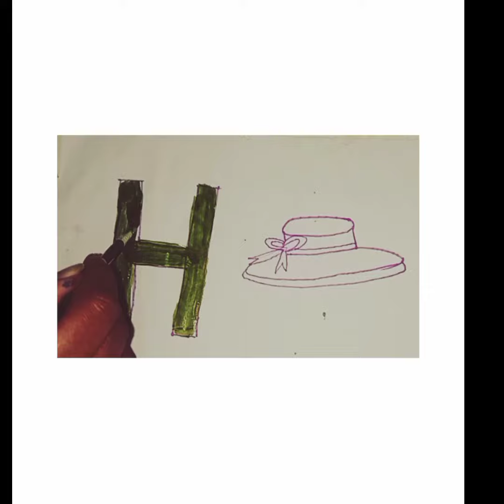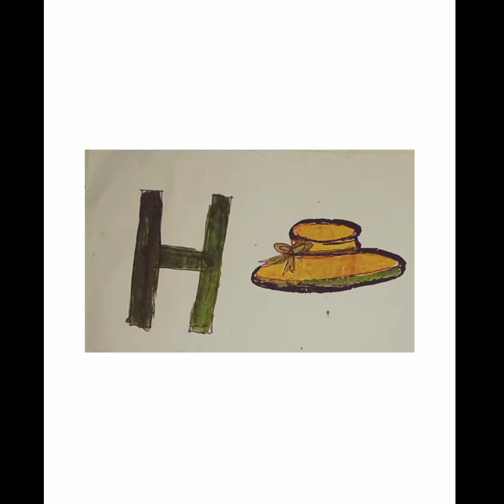Letter G and H Painting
Letter G and H drawing painting
my painting journey,
creative paintings,
all about me drawing,
my best painting,
me art ideas,
painting skills,
deciding what to paint,
paint with me vlog,
teach me how to paint,
model painting exploration,
create paint,
creative skills to learn,
Paint me.

this video we will Talk About color mixing and drawing ideas
Immerse yourself in a world of art and design as we embark on an inspiring journey of visual expression.

Join us in exploring the endless possibilities of art. From mesmerizing paintings to innovative design concepts, we're here to spark your creative flame.

 Witness the evolution of ideas and the magic of transformation. Our channel is a haven for those seeking inspiration, artistic techniques, and a touch of creative magic.

 Whether it's traditional paintings, digital art, or unique design projects, we embrace a multitude of mediums. Discover the beauty of each stroke and the story behind every creation.

Engage in insightful discussions on design principles, creative processes, and the fascinating intersection of art with the world around us. Let's explore the deeper meaning behind each masterpiece.

: This channel is not just about art; it's about building a vibrant community of like-minded creatives. Share your thoughts, ideas, and creations in the comments – let's inspire each other!

Whether you're a seasoned artist or just starting your creative journey, our tutorials and insights are designed to nurture your skills and foster artistic growth.